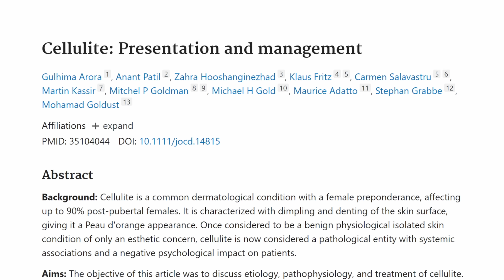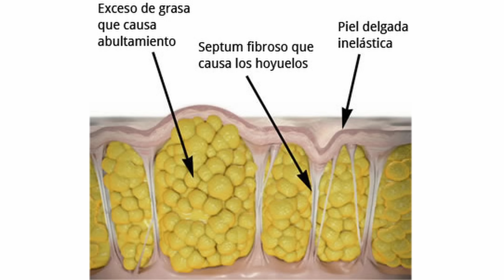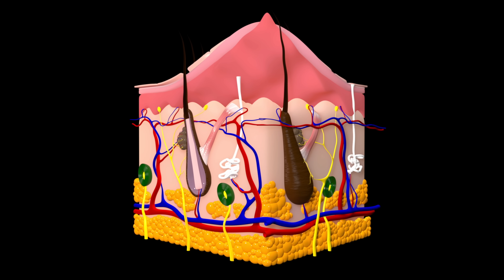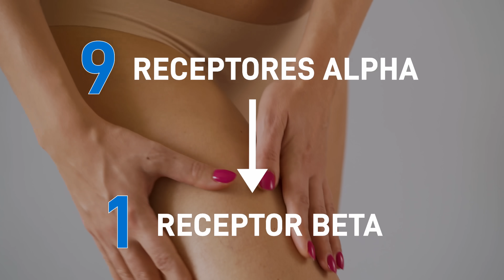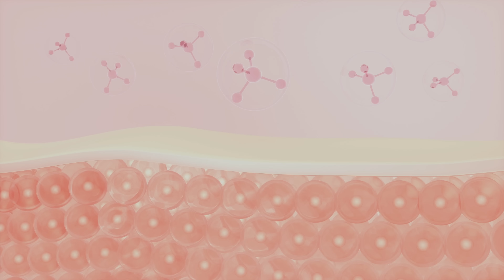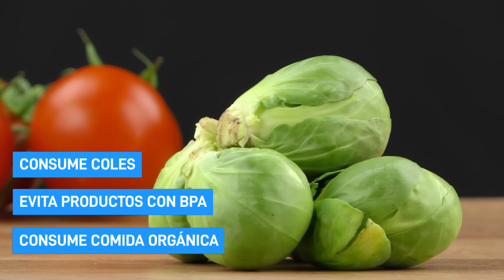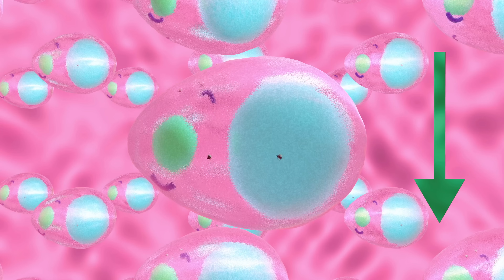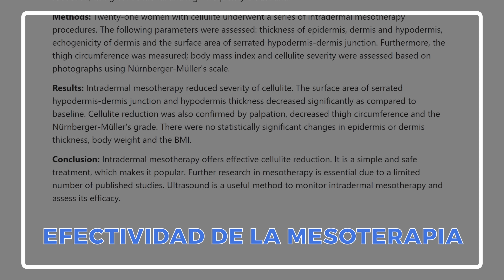Elimina la Celulitis de Forma Natural: Estrategias Efectivas para una Piel Más Firme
La celulitis afecta a una enorme mayoría de las mujeres e incluso a un porcentaje más pequeño de hombres. Por eso en este video vamos a ver cuales son las causas de la celulitis y qué soluciones naturales y no tan naturales existen para combatirla y resolverla.

00:00 INTRO
00:50 POR QUÉ TENEMOS CELULITIS?
03:00 MUJERES VS HOMBRES
06:15 CÓMO REDUCIR LA CELULITIS?
11:10 MASAJES
11:35 LÁSER
12:20 VIBRACIÓN
12:50 TERAPIAS DE ONDAS ACÚSTICAS
13:00 MESOTERAPIA